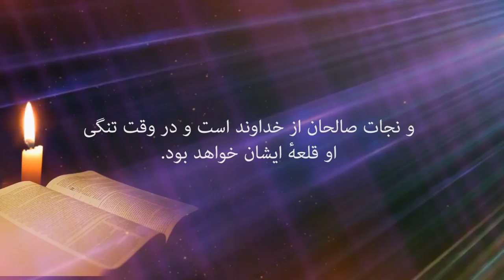پیام کتاب مقدس 37